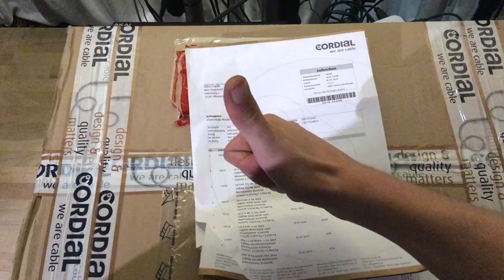OX! und die Kabellieferung | Cordial Endorser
OX! ist eine Rockband aus Karlsruhe, die sich durch melodiöse Refrains und eingängige Songs auszeichnen. Einen Platz in unserer komplexen Welt zu finden beschäftigt die Jungs von OX. Neue Wege gehen, sich etwas trauen und Rückschläge aufarbeiten, das fordern sie von sich selbst und von ihren Zuhörern. Damit das reibungslos läuft setzen sie auf Kabel von Cordial. Mit denen läuft alles nämlich fast wie von selbst.